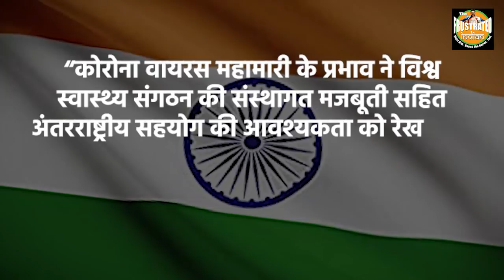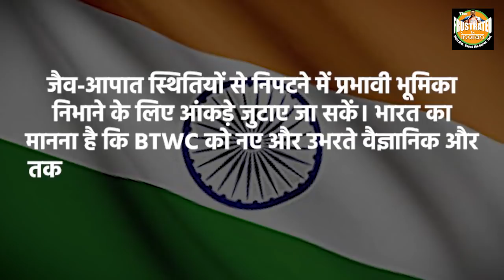PM Modi, T r u m p and P u t i n have already made up their mind